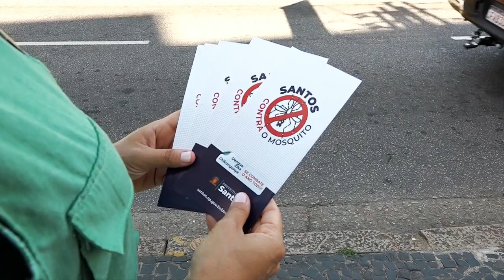SAÚDE - Dia D de Mobilização Estadual Contra as Arboviroses Urbanas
DIA DE DAR UM CHEGA PRA LÁ NO AEDES! Esta sexta-feira, Dia D de Mobilização Estadual Contra as Arboviroses Urbanas, foi marcada por ações educativas sobre o Aedes aegypti, mosquito transmissor da dengue, zika e chikungunya.

Logo pela manhã, agentes de combate às endemias se concentraram na Praça das Bandeiras, no Gonzaga, para chamar a atenção da população sobre os cuidados para eliminar o vetor. A ação continua neste sábado (2), a partir das 9h, com a última etapa do mutirão no bairro Ponta da Praia, com visitas aos imóveis que estavam fechados na última quarta-feira (28).

Quem passou pelo local recebeu orientações dos profissionais sobre como manter os ambientes livres de possíveis criadouros do mosquito e como eliminar focos com larvas quando encontradas. Um estande educativo também apresentou informações sobre o ciclo de vida e quais os ambientes mais propícios para o desenvolvimento do mosquito, que se aproveita de água limpa, parada, calor e ambientes úmidos.

O Dia D também contou com pedágio educativo, com a entrega de sal e folders, a presença do boneco Mosquitão e distribuição de bolas da campanha para a criançada.

A Prefa está empenhada em uma série de ações de combate ao Aedes. Somente este ano, mais de 800 CRIADOUROS DO MOSQUITO foram encontrados em mutirões realizados pela Cidade.

Por isso, a colaboração de todos é essencial! Agora é o momento de unirmos forças e destacarmos a importância de ações simples que, lá na frente, farão toda a diferença. Seja parte desta mudança!